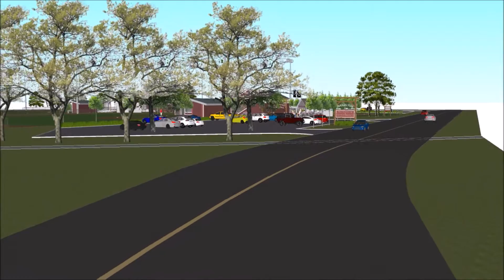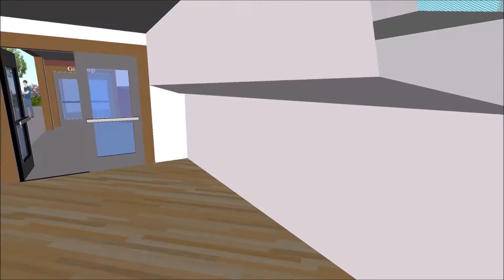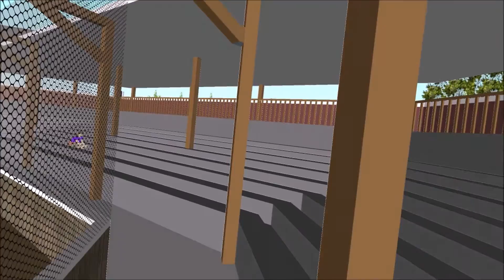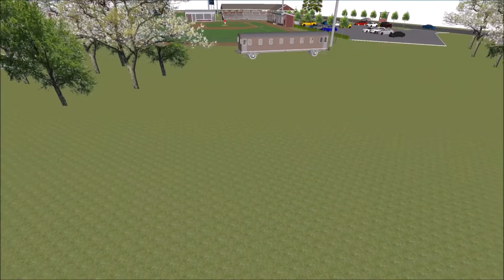The Future of Parkhurst Field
The Parkhurst Field Foundation in concert with In Focus Brands, launched plans to develop Parkhurst Field into a destination for Little League and travel teams from around the country.

The development plan would create five regulation fields capable of hosting standard Little League teams or 50/70 tournament teams from around the country, a lighted premier field on the original 1906 home plate location of A.,J.&G. Park, a scaled version of the original grandstands, new batting cages, concession stand and amenities on the nine acre park.  It would create the look and feel of a 100 year old ballpark, including a planned vintage train past the left field wall, a nod to the origins of the field and the F.,J.&G Railroad which built it.

Dave Karpinski, Executive Director of Parkhurst Field Foundation, says: “We partnered with Darrin Romeyn and DM Romeyn Civil Engineering Design, of Gloversville, to design Parkhurst Field as a destination.  It was subsequently 3D rendered by Nicole Battisti as a short video which can be seen on our Facebook page and website.  They donated their time and vision to the project because of the positive economic impact it could have for the city and region.  The plan first maintains Parkhurst as the home of Gloversville Little League with baseball and softball fields for all ages.  But travel baseball is big business in the United States.  Teams travel to destinations; pay to play tournaments on non-descript fields and parks; spend thousands on food, lodging and souvenirs while in the region.  Given Parkhurst Field’s rich history as the oldest baseball grounds used by any Little League in America and proximity to Cooperstown, we believe teams would love to play tournaments in town and on the same grounds so many greats like Honus Wagner, Cy Young and Moonlight Doc Graham played on.  We envision 15-20 teams per week playing here during the non-Little League season, bringing over 300 families and tens of thousands of dollars to this region per tournament.”

The Foundation has already reached out to local construction companies to detail the budget needed to re-develop the park and has been in discussions with private and public sources for potential funding for the project.